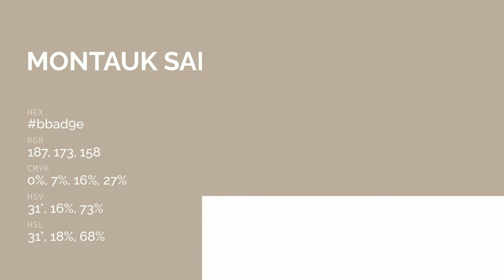Montauk Sands color bbad9e hex color - Brown color - Cool color bbad9e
What color is Montauk Sands ? bbad9e hex color - Brown color - Cool color bbad9e

Hex bbad9e Color Code is also known as Montauk Sands color.

Hex bbad9e Color code in RGB color code model is created after adding 73.33% red color, 67.84% green color and 61.96% blue color.
Hex bbad9e Color code in CMYK color (process color) code model is generated after subtraction of 0% cyan, 7% magenta, 15% yellow and 26% black.